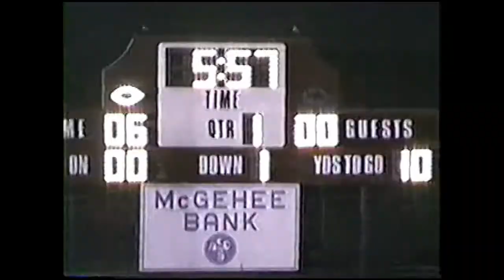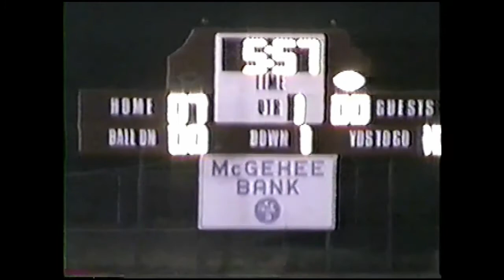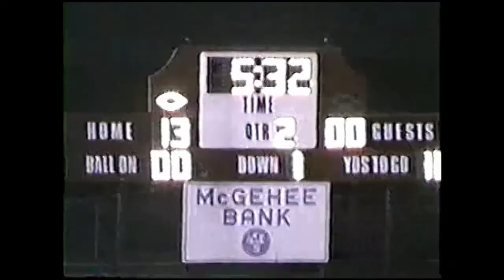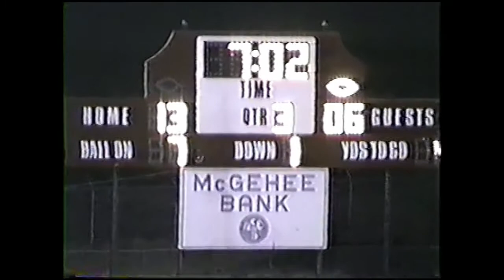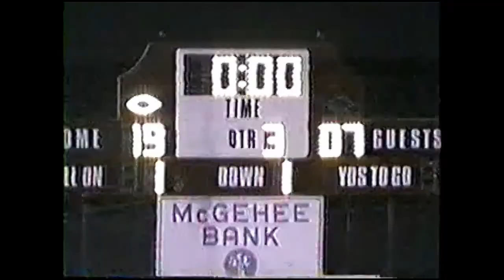McGehee vs Highland 1999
McGehee Owls vs Highland Rebels 1999
3rd Round of Playoffs (Quarter-finals)
Game #13
McGehee Owl Football
1999 AAA State Champion Season